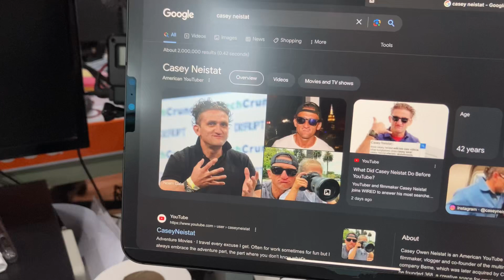Casey and Van Neistat Youngest Thai Fan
Wow my son know their names :)